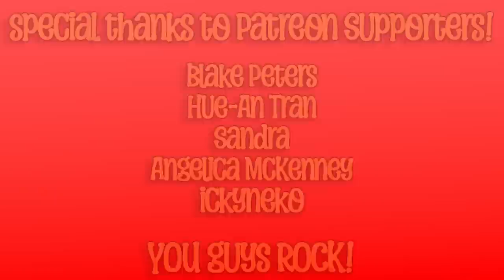Lizard Questions - Drawfee Animated Outtake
This was originally a bit in the latestd Drawfee animation, but I decided to cut it from that video.